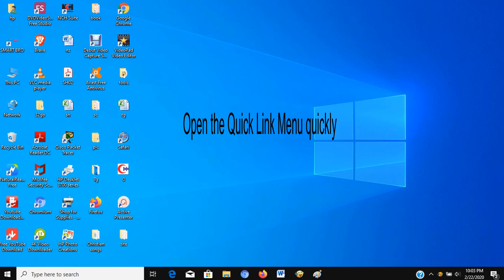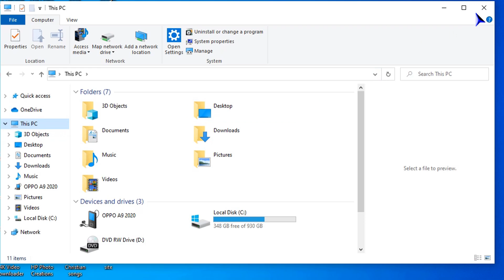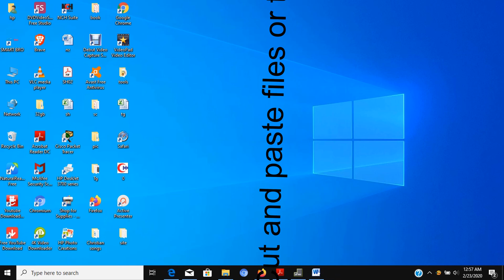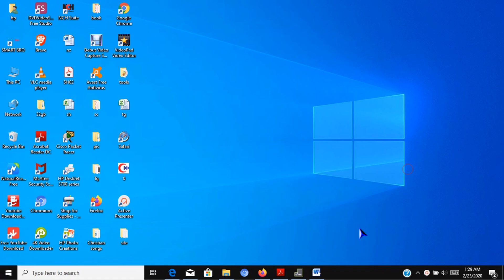Top 10 Most Useful Keyboard Shortcuts - Windows 10